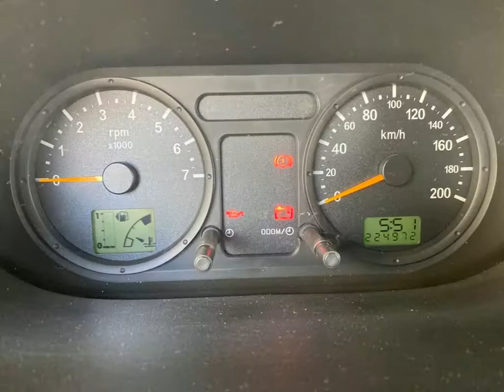FORD FIESTA - 2005 - Pouso Alegre/MG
Carro Conservado

Dados do Veículo
Veículo: FORD / FIESTA 1.0 MPI PERSONNALITÉ SEDAN
Ano: 2005/2005
Combustível: GASOLINA
Portas: 4 PORTAS
Câmbio: Manual
Cor: CINZA
KM: 224.972

✅ Desembaçador Traseiro
✅ Direção Hidráulica
✅ Vidros Elétricos